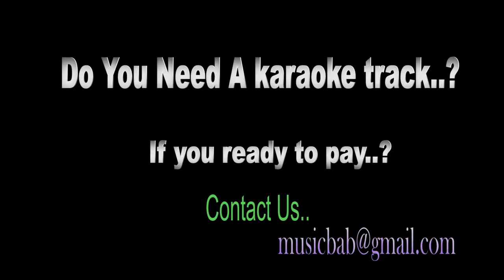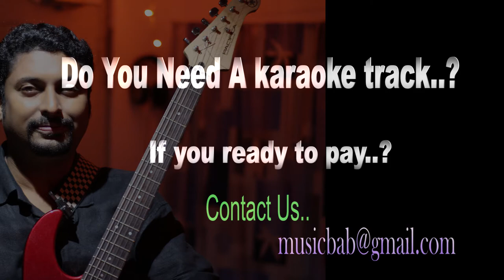Ole Ole Kraoke Yeh Dillagi